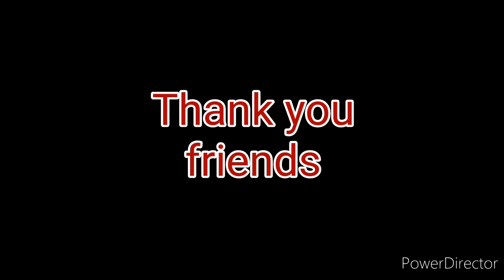Pregnant Barbara goat for sale Kolkata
Pritam goat farm west Bengal
India all breeds supplier
Ghatal Paschim Medinipur
Tamluk Purba Medinipur